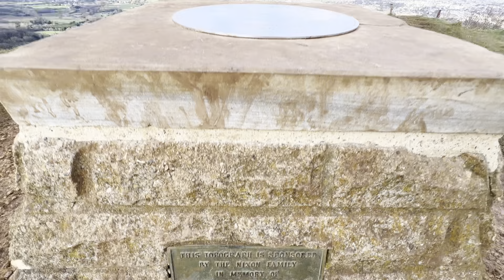Leckhampton Hill, Cheltenham [HDR] 4